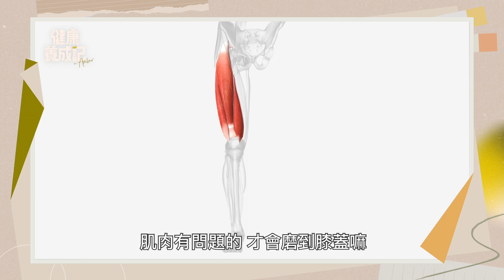【預】 造成退化性關節炎，主要是肌肉用錯，釀成骨頭磨損。急性關節炎五招緩解！六招膝關節強化運動才能真正遠離關節炎 | 陳朝龍 | 健康養成記 with Amber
變成真正退化性關節炎前，六招運動強化膝關節肌肉！三種習慣損傷膝關節！中醫也有PRP增生療法!八個自我審斷膝關節退化的前兆！

章節
01:15 自我判斷退化性膝關節炎？
03:15 PRICE緩解急性疼痛
06:05 最後只能換關節嗎？
07:15 任何療法前先搞定這個
09:15 原來都是肌肉錯用！
10:45 中醫界PRP療法
12:15 六招強化膝關節運動

今天專家

陳朝龍醫師
全生中醫診所院長
專長：針灸推拿、系統肌筋膜整骨法、運動傷害、偏頭痛
著作：陳朝龍象限檢痛法

造成退化性關節炎，主要是因為肌肉用錯，釀成骨頭磨損。急性關節炎五招緩解法！六招膝關節強化運動才能真正遠離膝關節炎 | 陳朝龍 | 健康養成記 with Amber